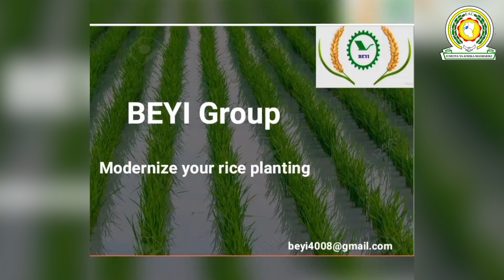Enock Abasiyenga Rice Planting Innovation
Enock Abayinsenga is the winner of the Presidential Award for Rwanda in the East African Youth Innovation Forum. He is the founder of the Beyi Group, which makes rice planting machines. With his background in general mechanics engineering, Abayinsenga came up with a machine that can be used to plant rice on 1.5 hectares of land in 10 hours. The machine is configured to automatically provide standard spacing and alignment, thus saving time and money while maintaining quality planting. This is in contrast to traditional manual planting, in which accurate spacing and alignment is difficult to achieve. With a manufacturing cost of $2,000, the machine retails at $3,000. For farmers who cannot afford purchasing the machines, planting services can also be hired at a cost of $70 per hectare, or for a rental fee of $50 per day. The machine is configured to use either electrical or solar energy, which makes it environmentally friendly. The innovation reduces the time taken in planting and the workers required by up to 80 per cent. It can easily be used by pregnant women and the elderly, the two groups that suffer the most from bending in manual planting.